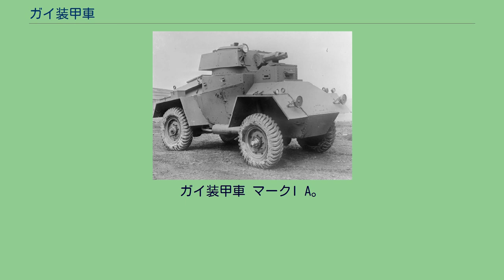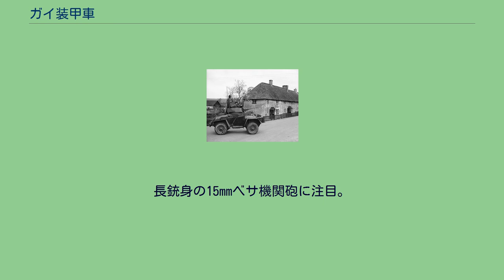ガイ装甲車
ガイ装甲車は、イギリス軍の使用した装甲車である。
第二次世界大戦中に限られた数が生産された。
この車輛はフランスの戦いのあいだ、いくつかの作戦に参加した。
1938年、ガイ･モータースは、ガイ・クワッド装甲車の試作型を5輌生産した。
これはクワッド・アント砲牽引車を基に用いている。
この車輛は走行試験を成功裡に終わらせ、1939年から1940年にかけて101輌のガイ装甲車が生産された。
当初の名称はガイ装輪軽戦車である。
本車は、イギリス製の装甲車としては初の、全て溶接で製造された車体を持つ。
また車体はなだらかに傾斜した装甲で構成された。
車体中央部の上に砲塔を搭載し、砲塔には2挺のヴィッカース機関銃またはベサ機関銃が装備された。
エンジンには後部に搭載された。
本車はまた、No.19無線装置を装備した。
ガイ装甲車の車体は、後にハンバー装甲車の車体設計の基礎となった。
6輌がフランスに送られ、イギリス海外派遣軍（BEF）に配備された。
4輌がイギリス王室の近衛機動部隊（第12ロイヤル・ランサーズ）に使用され、2輌が閣僚たちに用いられた。
残余の車輛はイギリスに駐留するベルギー軍、デンマーク軍、オランダ軍の部隊に配置された。
1943年には、これらの車輛はより現代的な車輛に置き換えられた。
ガイ装甲車 マークI A。
1941年5月7日、南部の部隊が侵攻に対する迎撃作戦を訓練中。
長銃身の15mmベサ機関砲に注目。
ウィキメディア・コモンズには、ガイ装甲車に関するメディアがあります。